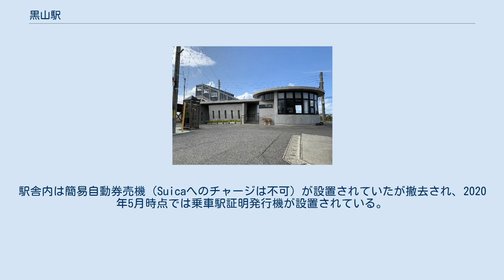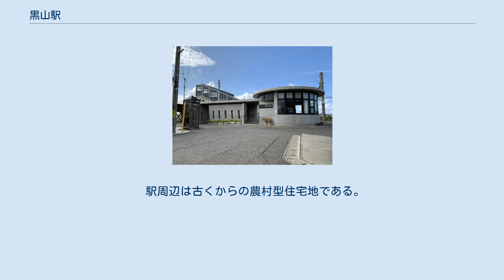黒山駅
旧駅舎 駅前にある駐輪場には、待合スペースとトイレがある。
2001年に整備された。
 黒山駅（くろやまえき）は、新潟県新潟市北区太田にある、東日本旅客鉄道（JR東日本）・日本貨物鉄道（JR貨物）白新線の駅である。
一線スルー方式を採用し、1番線が本線、2番線が副本線となっている。
そのため通常1番線が使用されている。
なお、2つのホームは跨線橋で連絡している。
 ホーム北側には側線が4本ある。
かつては新潟臨海鉄道と貨車の受け渡しをするために使用されていたが、新潟臨海鉄道の廃止により稼動機会は激減し、4線とも新発田方面のポイントは撤去されている。
 1番線側に駅舎はあるが、無人駅となっている。
駅舎内は簡易自動券売機（Suicaへのチャージは不可）が設置されていたが撤去され、2020年5月時点では乗車駅証明発行機が設置されている。
駅舎内は禁煙となっているが、駅前にはトイレと待合スペースを内包した駐輪場があり、この待合スペースが喫煙所を兼ねている。
簡易Suica改札機が入場・出場各1台設置されている。
 新潟駅管理の無人駅。
 JR貨物の駅は臨時車扱貨物の取扱駅となっており、定期貨物列車の発着はなくなっている。
現在は、当駅に接続する黒山駅分岐新潟東港専用線（新潟東港鉄道、専用線）から、新潟トランシスで製造された鉄道車両を輸送する甲種車両輸送列車が不定期に発着している。
 「新潟市統計書」によると、2010年度（平成22年度）までの年間乗車人員の推移は以下のとおりである。
なお、新潟市合併前の2004年度（平成16年度）以前のデータは非公表となっている。
 無人駅については、発券データが正確に計上されないとして、2011年度（平成23年度）以降の乗車人員データが非公表となった。
 駅周辺は古くからの農村型住宅地である。